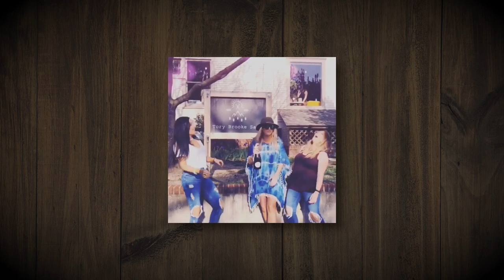INTERVIEW: Opening Tory Brooke Salon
Watch this interview with salon owner and NAHA nominee, Tory Mayer, as she shares insights into her journey of opening her own salon. The Tory Brooke salon is located in the Douglas Design District in Wichita, Kansas.